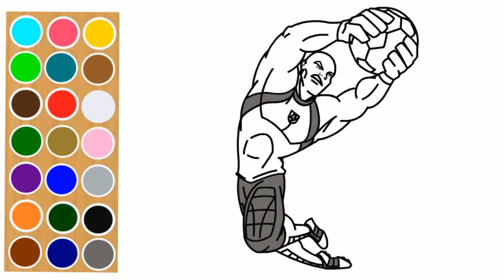⚽⚡⚽ Supa Strikas Coloring Pages Kids TV ⚽ BIG BO ⚽ GOALKEEPER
Fan Of Super Strikas ? Like the video if you think that the Supa Strikas Team are the best soccer team in the world!

How to draw Supa Strikas Big Bo ?

⚡Supa Strikas Coloring Pages
⚽NEW: Big Bo the GoalKeeper ⚽
⚡Super Strikers Coloring Pages in video

We are actually creation videos : coloring pages for Shakes, El Matador, The Blok , North Shaw, Dancing Rasta, Twisting Tiger, Klaus, Cool Joe, Coach

HAVE A WONDERFUL Supa Strikas TV DAY!!!